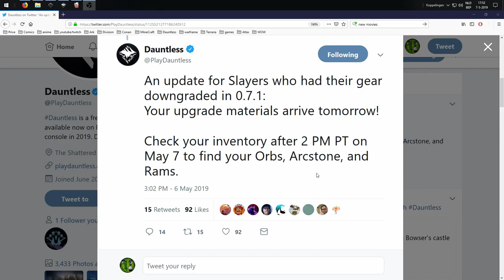Dauntless : last of the quests ? & 4 K stones...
you'll be receiving a bundle of Arcstone, Orbs, and Rams to help you get back to where you were. before patch 0.7.1 , i wonder how mutch ?
Are we getting to the last Quest ? gearscore 550